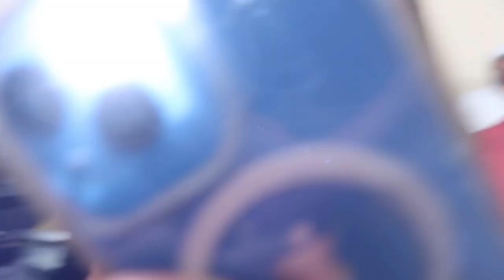Indoor Track Meet Vlog😮‍💨